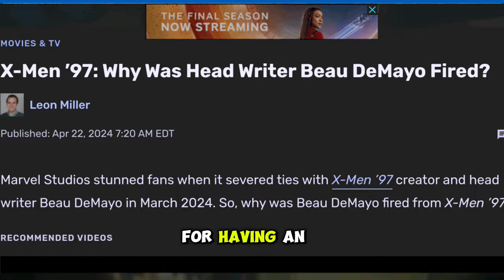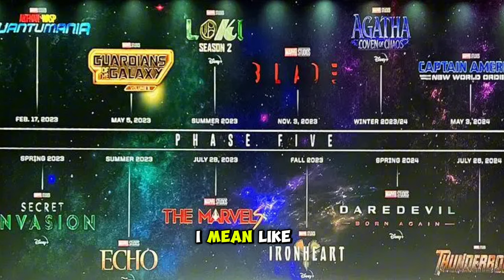DEADPOOL & WOLVERINE | TRAILER 2 REACTION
Disney/Marvel just dropped the newest DEADPOOL AND WOLVERINE TRAILER and of course, we had to drop a live reaction to it!

Tell us what you think about the new trailer! Did you love it? Did you hate it? How would you rate it?